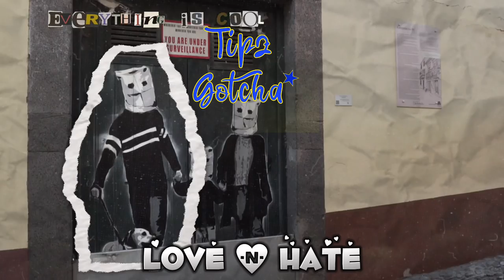Tipz Wav£Y - Love ‘N’ Hate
Song Name : Love ‘N’ Hate
Artist : Tipz Wavey

Welcome to the wave 🌊